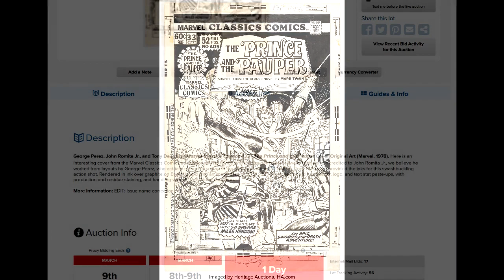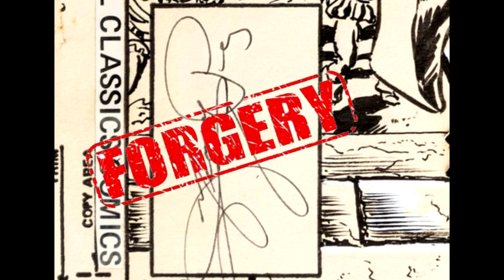George Perez Forgery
From George Perez: The only time I did cover layouts for another artist was for Chris Marrinan on Wonder Woman. The signature on the “Prince and the Pauper” piece appears to be a forgery.

Heritage Auction lists the original cover artwork of Marvel Classics Comics #33 - The Prince and the Pauper as "George Perez, John Romita Jr., and Tony DeZuniga" based on forged signature: "With pencils credited to John Romita Jr., we believe he worked from layouts by George Perez, who actually signed the cover in the UPC box and at the bottom. Tony DeZuniga provided the inks for this swashbuckling action shot."